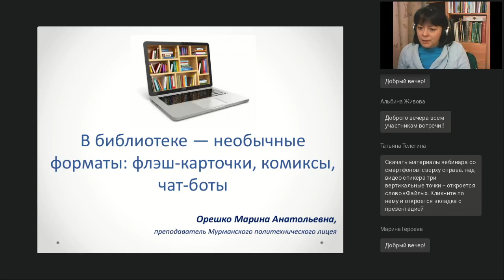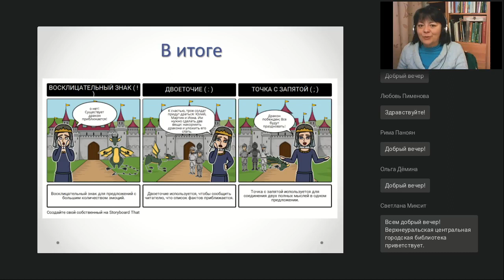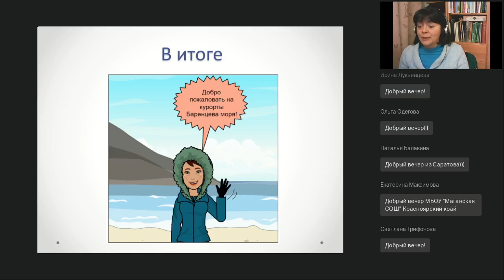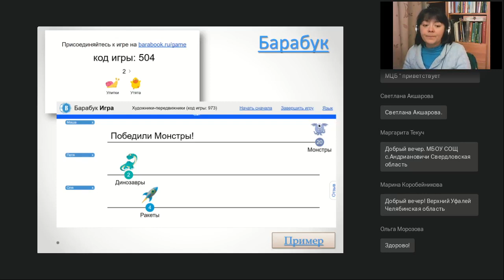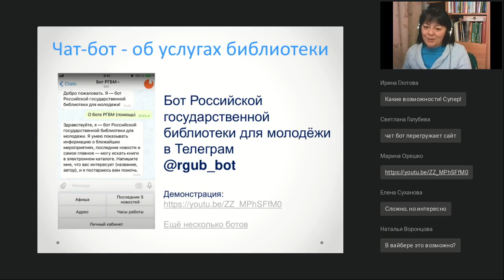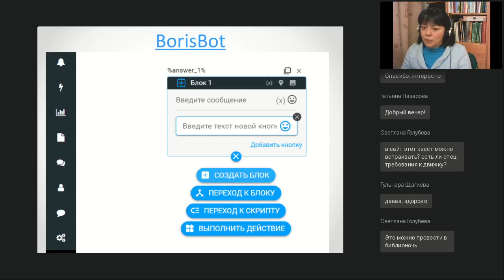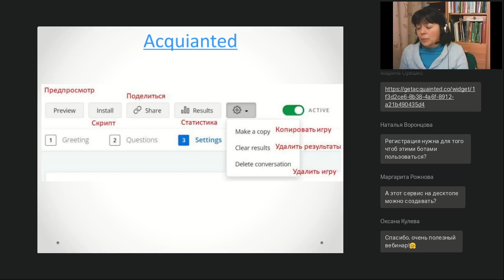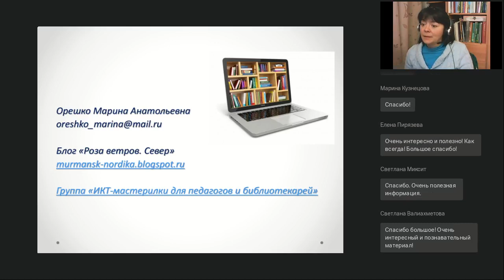В библиотеке необычные форматы флэш карточки комиксы чат боты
Вебинар
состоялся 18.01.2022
Ведущая вебинара:

Библиотечные форматы меняются, в том числе и в работе с использованием информационных технологий. Если раньше традиционно использовались презентации и викторины, то теперь арсенал библиоформатов расширился и практически любой онлайн-сервис можно использовать на ниве библиотечной работы. О некоторых таких форматах и пойдет речь.